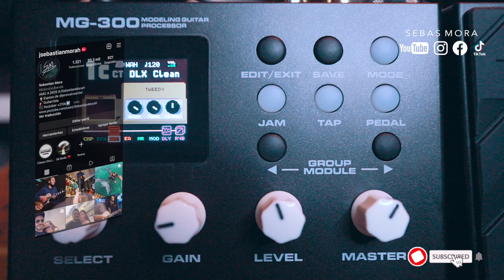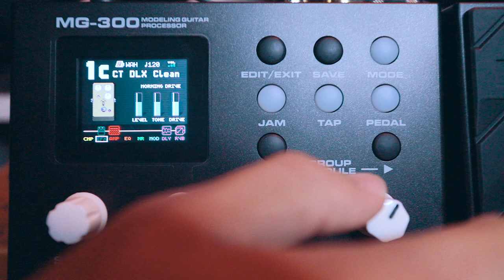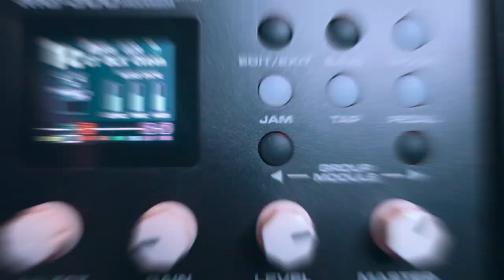Los mejores OVERDRIVES de la Nux Mg300 - Ecualiza Fácil y Sencillo ► Sebas Mora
First God

// FOLLOW ME \\